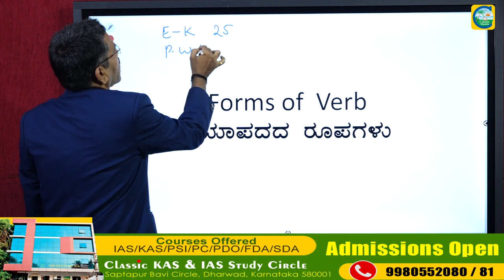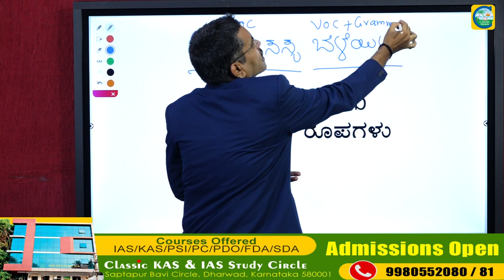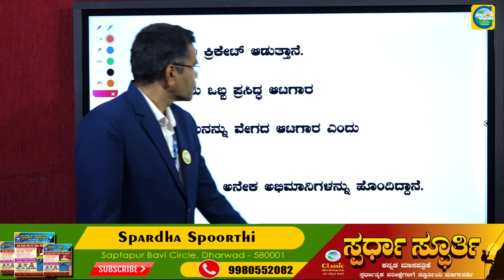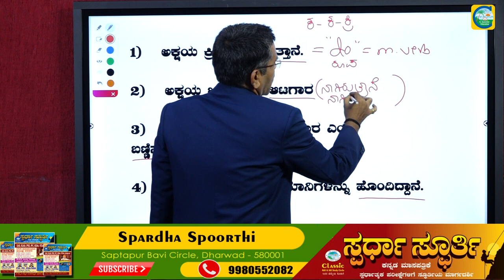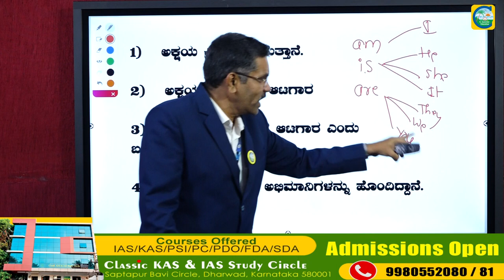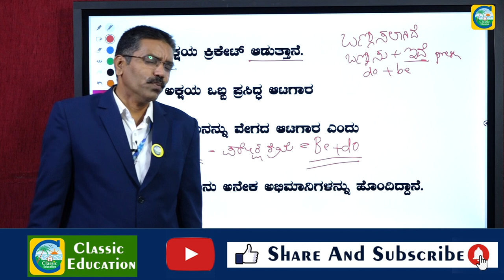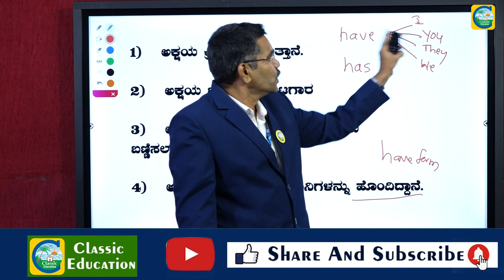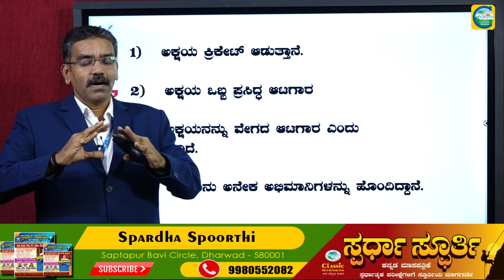ಭಾಷಾಂತರ||Translation||ಕ್ರಿಯಾಪದದ ರೂಪಗಳು||Froms of Verbs||By MAHISHI SIR|FDA|PSI|SDA|CLASSIC EDUCATION